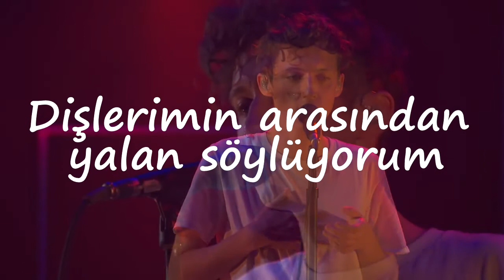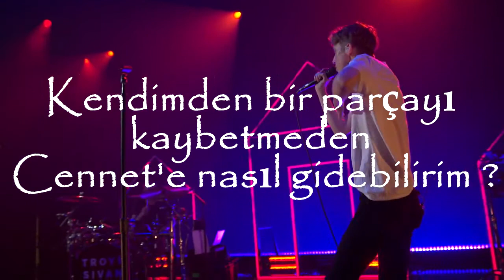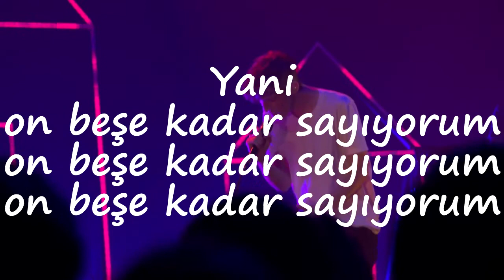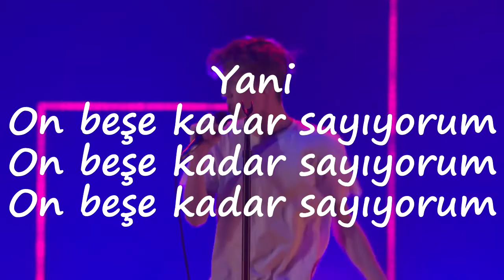Troye Sivan - Heaven (Türkçe Çeviri)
Lyrics:
The truth runs wild
Like a tear down a cheek
Trying to save face, and daddy heart break
I'm lying through my teeth

This voice inside
Has been eating at me
Trying to replace the love that I fake
With what we both need

Like kids on concrete
Trying to sedate, my mind in its cage
And numb what I see

Awake, wide eyed
I'm screaming at me
Trying to keep faith and picture his face
Staring up at me

Without losing a piece of me
How do I get to heaven?
Without changing a part of me
All my time is wasted
Feeling like my heart's mistaken, oh
So if I'm losing a piece of me
Maybe I don't want heaven?

Like the rain to the sea
Trying to set straight the lines that I trace
To find some release
This voice inside

Trying to embrace the picture I paint
And colour me free